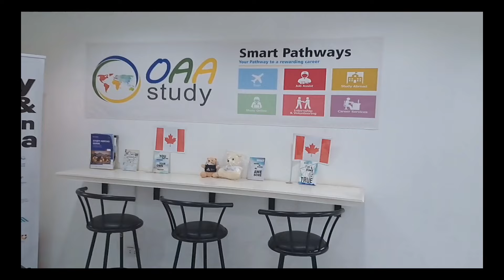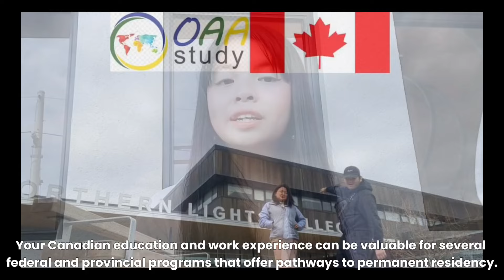Why Canada is the top choice country for Filipinos to study despite the changes of immigration?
For those who are interested to study, work. and live in Canada with very affordable service, truthful and transparent please email your resume/CV to / : via WhatsAppSet an appointment at our office address...Paseo Uno de Calamba, Unit 207, 2nd floor, Barangay Paciano Rizal, Calamba, Laguna 4027